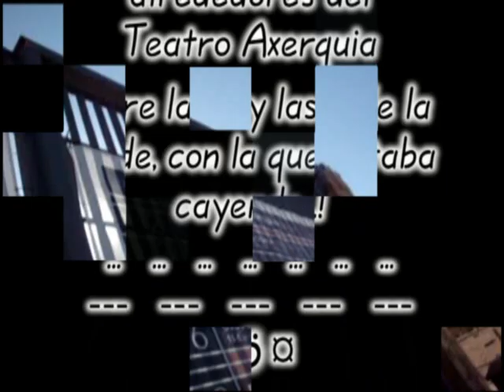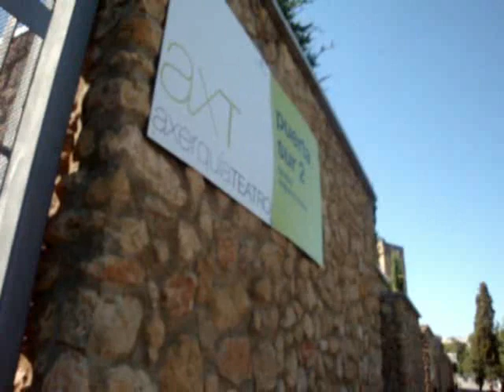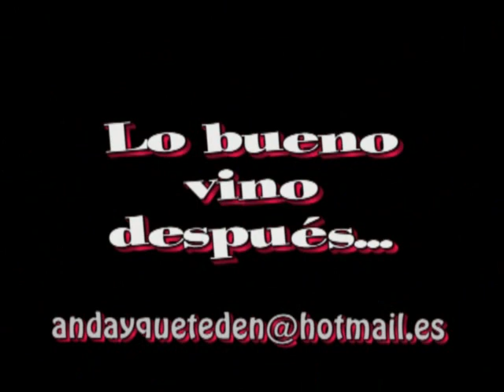John Fogerty - check sound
Ensayos de John Fogerty en Córdoba, 11-07-09 en los alrededores del Teatro Axerquia .
Eran eso de las 6 de la tarde cuando me acerqué caminando al recinto donde por la noche iba a tocar John Fogerty, más que nada para ubicar el sitio y no perderme a la vuelta.
Con 38º de temperatura (100.4º F) a eso de la mitad del recorrido comienzo a escuchar una música que no sabía de dónde provenía y que sonaba con bastante fuerza hasta que comencé a discernir lo que parecía "Bootleg" luego me di cuenta de que era "Green River", entonces comprendí que se trataba de la prueba de sonido del grupo. Cuando estaba más cerca comenzó a sonar "Born On The Bayou", pero no estaba lo suficiente como  para sacar la cámara, el sonido se mezclaba con el ruído del tráfico de los coches, hasta que llegúe al pié del Teatro.
No se ve nada, sólo los muros, demasiado altos para captar nada de dentro, pero lo que se escuchaba transmitía muy buenas sensaciones...
Por la noche, ya en plena actuación, fue el delirio.